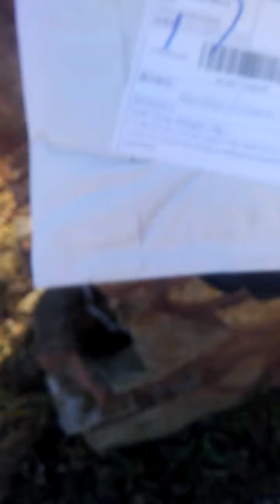Checking my mail